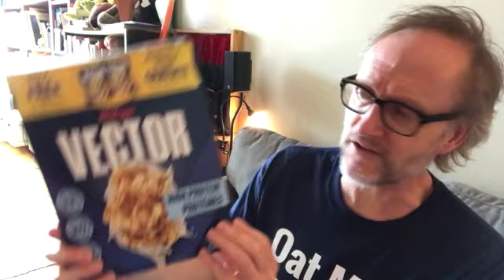Vector Cereal Review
As much as we try to evolve beyond our stale gender binary world and finally acknowledge that there have always been more than two genders, we continue to be offered pink and blue toys. Pink and blue clothes. Pink and blue vitamins. Even pink and blue food, as witnessed here with Kellogg's Vector Cereal. It comes in a sturdy blue box and is obviously aimed at body builders as it boasts a super-high protein content. Okay. So let's put on a manly cartoon on this manly Saturday morning, and try a few mouthfuls of this tough, manly breakfast cereal, shall we? It's clobberin' time!!!